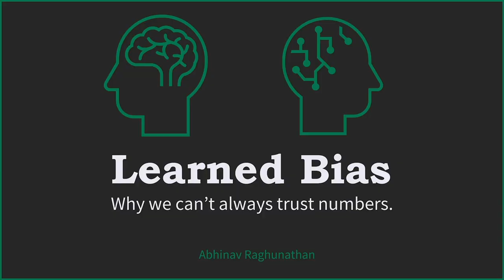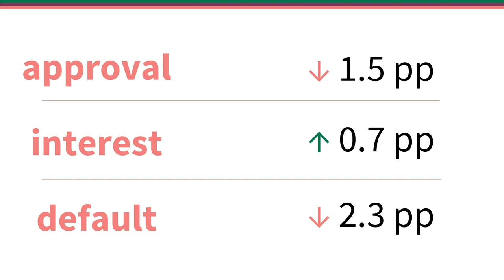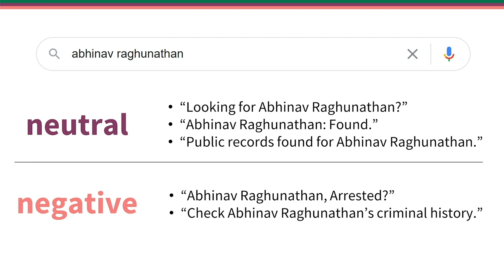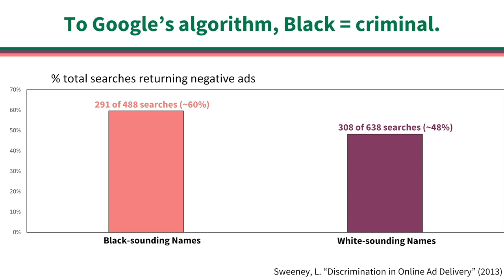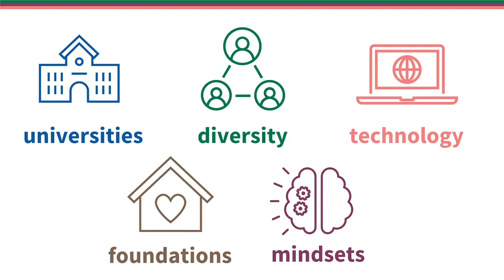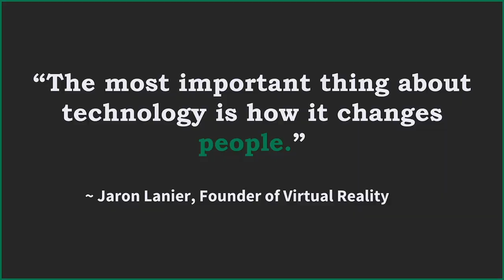How Machines Learn to Discriminate | Abhinav Raghunathan | TEDxUTAustin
We love machines because they aren't biased. They take input data, perform calculations on it, and give us an output. But what if the data itself is biased? What if they learn to discriminate in ways you never would have imagined? Abhinav, a senior computational engineering major, describes the dangerous and subtle ways in which machine learning can perpetuate and reinforce the very biases we seek to eliminate, and what we can do to solve this problem starting now.
Abhinav Raghunathan is a graduating Computational Engineering and Mathematics double major at The University of Texas at Austin. His interest lies at the intersection of data science and high-impact fields such as finance or healthcare. He is a contributor to Towards Data Science and Towards Artificial Intelligence, two of the largest publications on Medium for topics in ML/AI, where he aims to make data science more accessible. Long-term, Abhinav is excited to tackle the problem of algorithmic bias across industries and use cases by contributing to cutting-edge bias mitigation technologies. More information about Abhinav can be found This talk was given at a TEDx event using the TED conference format but independently organized by a local community.